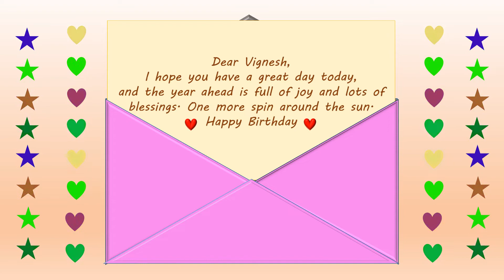Happy Birthday Vignesh